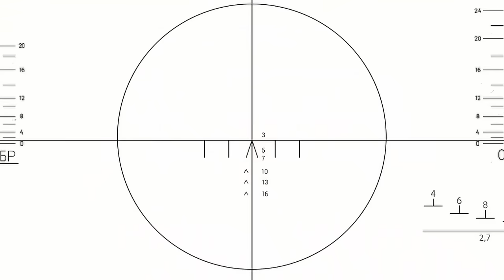Pushing The Enemy Out Of Fallujah | Squad Vehicle Gameplay